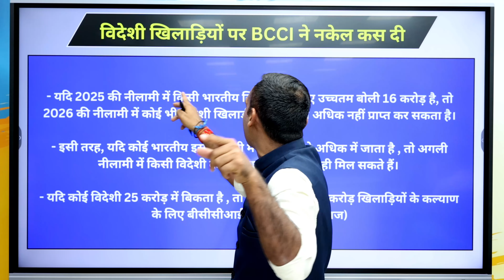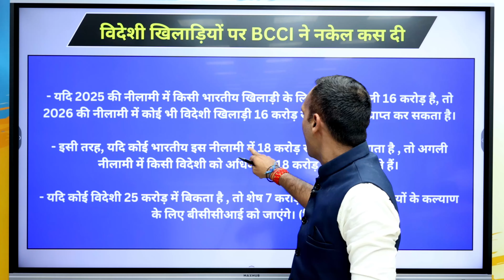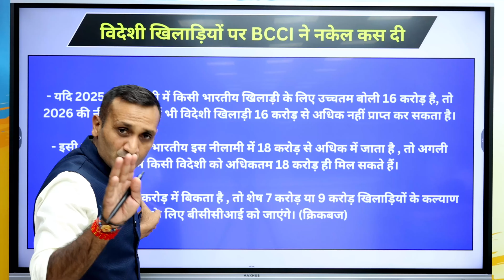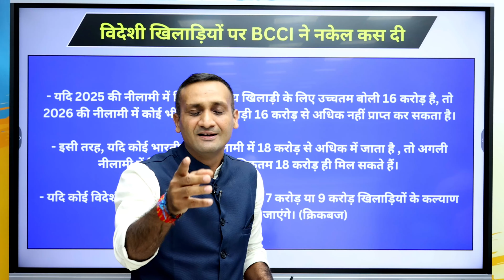IPL 2025 में BCCI का वो फैसला, जिसने विदेशी खिलाड़ियों को सबक सिखा दिया।IPL Retention| Sports Hour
आईपीएल 2025 ऑक्शन से पहले बीसीसीआई ने कई बड़े ऐलान करके हर किसी को हैरान कर दिया है...लेकिन इस दौरान बीसीसीआई ने एक ऐलान विदेशी खिलाड़ियों को लेकर भी किया...इस ऐलान को अगर आप समझेंगे तो पता चलेगा कि अब विदेशी खिलाड़ियों पर पैसे नहीं बरसेंगे...बल्कि भारतीय खिलाड़ी मालामाल हो जाएंगे...कुल मिलाकर बीसीसीआई ने विदेशी खिलाड़ियों पर नकेल कस दी है।
web- अब आईपीएल में विदेशी खिलाड़ियों पर नहीं बरसेगा पैसा, बीसीसीआई ने नियम बनाकर लगाम लगा दी

Abhishek Tyagi
Nihal Singh